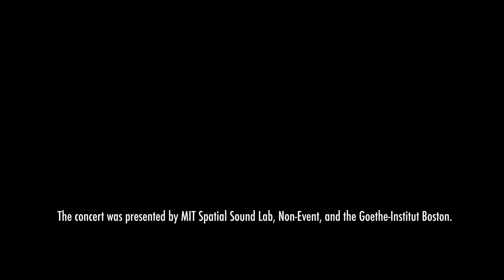Beam Splitter & Jake Meginsky (trio) at the Goethe-Institut Boston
This duo set was recorded on September 12, 2023 at the Goethe-Institut Boston.

Videography: Wenhua Shi
Audio recording & mix: Jerry MacDonald

BEAM SPLITTER have been touring globally since 2015, playing close to two hundred concerts in a wide variety of spaces and contexts, bringing their own brand of highly amplified dialog, which is as intimate as it is equal amounts raw and entirely exposed. They join together their two individual voices into a distinct language that delves beyond the borders of the corporeal elements of un-processed voice and trombone, while utilizing analog electronics to offset their hyper extended physical play.

Composer/filmmaker JAKE MEGINSKY, a New Music USA award winner and Massachusetts Cultural Council Fellow in both music and film, has collaborated and performed with an extraordinary range of musicians including Milford Graves, Alvin Lucier, Joan La Barbara, Kim Gordon, Vic Rawlings, Greg Kelley, Bhob Rainey, Joe McPhee, Thurston Moore, William Parker, Daniel Carter, Paul Flaherty, John Truscinski, Arthur Brooks, and Bill Nace. His most recent release, Trinities, was released on the Poole Music label in the summer of 2023.

Presented by MIT Spatial Sound Lab, Non-Event, and the Goethe-Institut Boston